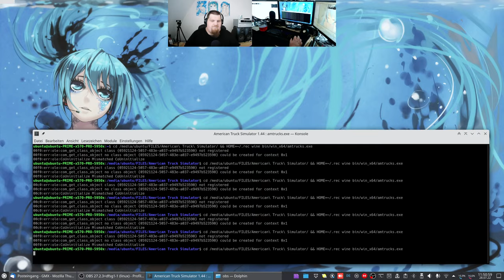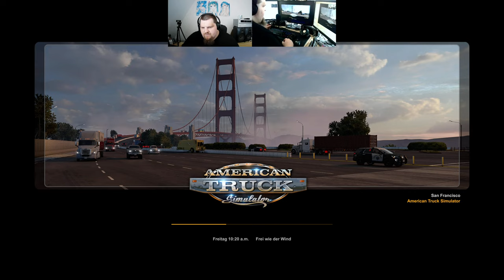Let´s Play ATS - American Truck Simulator #055